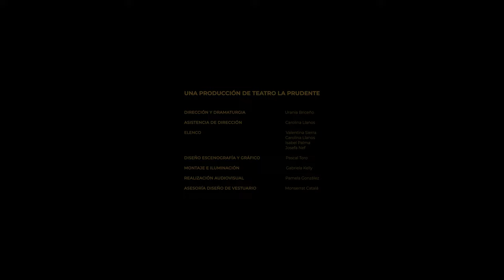Obra “El Club de Señoras” - Centro Cultural Vicente Bianchi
🎭 Obra “El Club de Señoras” 🎭

✅ Jueves 26, viernes 27, sábado 28 de Mayo 2022
🕛 20:30 hrs.
Centro Cultural Vicente Bianchi
Santa Rita 1153

🔴 El teatro regresa a los escenarios junto a “El Club de señoras”, montaje ganador de la última versión del Festival de Teatro Emergente de La Reina.

🔴 Tras dos años de pandemia que obligó el cierre de las salas, Teatro La Prudente reestrena “El club de señoras” – escrita y dirigida por Uranía Briceño – tras coronarse como la obra favorita del público en el certamen de 2020. Este trabajo teatral tiene como punto de partida la reunión de tres mujeres de clase acomodada de Santiago de Chile en los años 20, que celebran el aniversario de “El club de señoras” creado por ellas mismas para evadir sus rutinarias vidas.

✅ Sala Centro Cultural Vicente Bianchi
✅ Santa Rita 1153 esquina Echeqñique
✅ 20:30 hrs.
✅ Reserva tus entradas a través de:
✅ Entrada General: $5.000
✅ Estudiantes, adulto mayor y tarjeta ciudad: $3.000